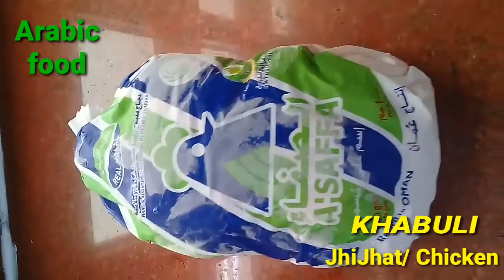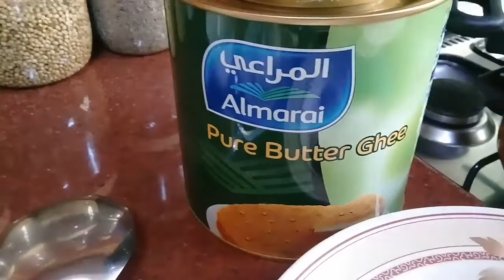Arabicfood Khabuli Chicken (vloG #06)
Hi guy's panoorin po ninyo ang buong video para po malaman nyo ang mga ingredients ng KHABULI JHIJAT/CHICKEN.